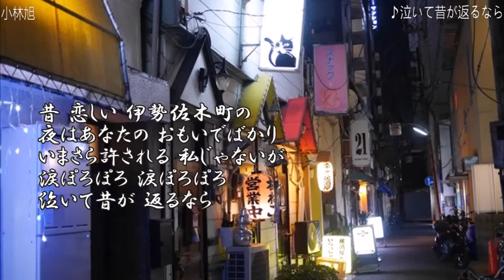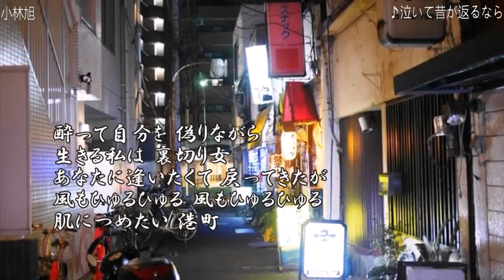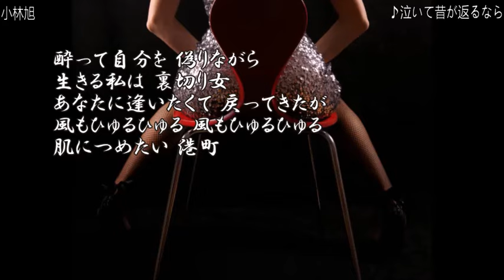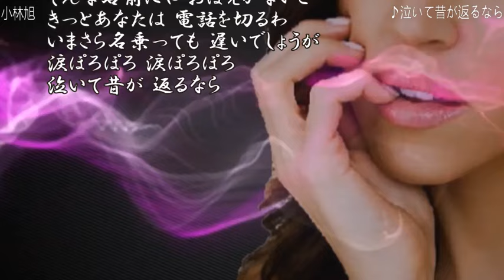小林旭 ♪泣いて昔が返るなら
作詞：星野哲郎
作曲：叶弦大
編曲：斉藤恒夫
「泣いて昔が返るならc/w女房きどり」
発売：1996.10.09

昔 恋しい 伊勢佐木町の
夜はあなたの おもいでばかり
いまさら許される 私じゃないが
涙ぽろぽろ 涙ぽろぽろ
泣いて昔が 返るなら

酔って自分を 偽りながら
生きる私は 裏切り女
あなたに逢いたくて 戻ってきたが
風もひゅるひゅる 風もひゅるひゅる
肌につめたい 港町

そんな名前にゃ おぼえがないと
きっとあなたは 電話を切るわ
いまさら名乗っても 遅いでしょうが